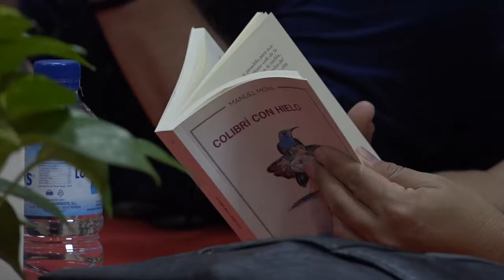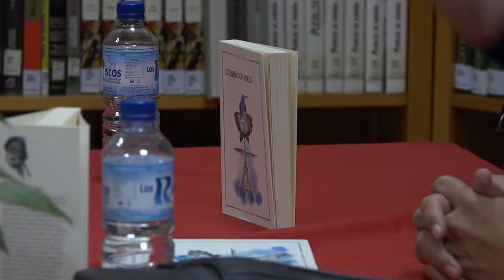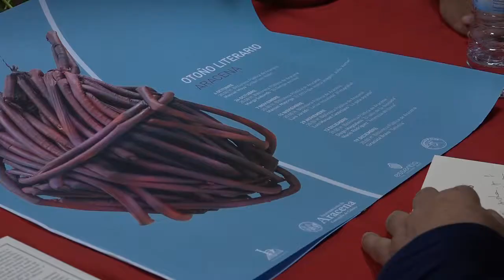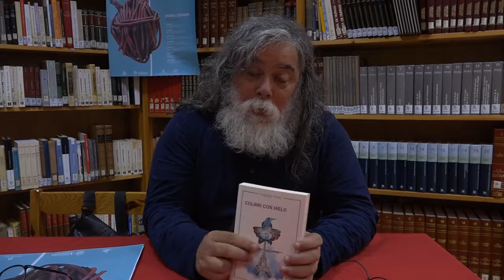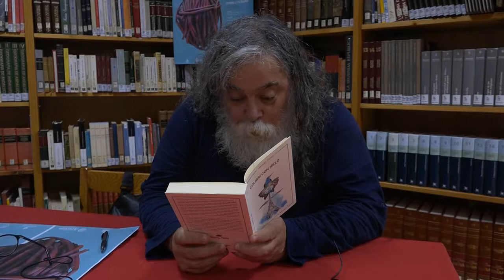Presentación del libro Colibrí con hielo de Manuel Moya